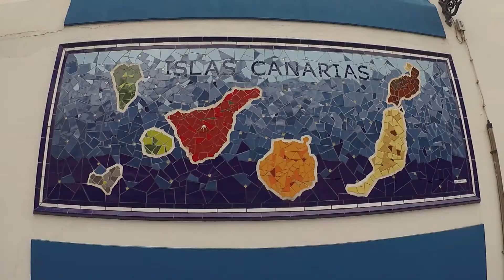TENERIFE 2017 - Day 3 - La Orotava, Puerto de la Cruz, Room Change [PL, ENG subs]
TENERIFE 2017! Yarpenn's Realm invites YOU to the video series called "Dwarf on Tenerife". It's series of several movies that will show you everything that can help to you choose the destination of your next holiday.
Day 3: Journey to La Orotava and Puerto de la Cruz. After that: room change! Enjoy! :)

TENERYFA 2017! Kraina Yarpenna zaprasza CIEBIE na serię filmów nazwaną "Krasnolud na Teneryfie". Seria kilku filmów, które pokażą Ci wszystko, co pomoże Ci wybrać cel Twojego następnego urlopu.
Dzień 3: Wyprawa do La Orotavy i Puerto de la Cruz. Po powrocie: zamiana pokoju w hotelu! Miłego oglądania!